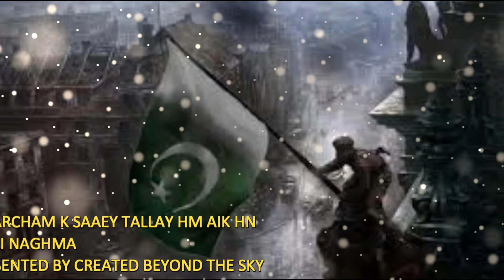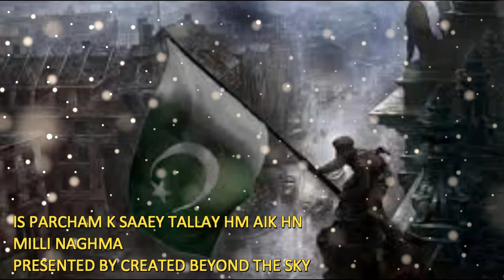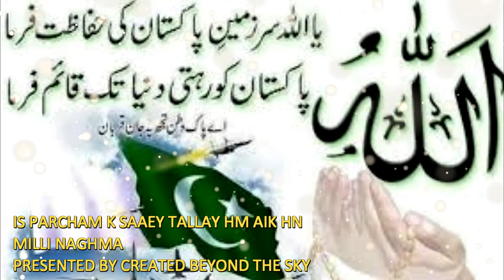IS PARCHAM K SAAEY TALLAY HUM AIK HN, MILLI NAGHMA